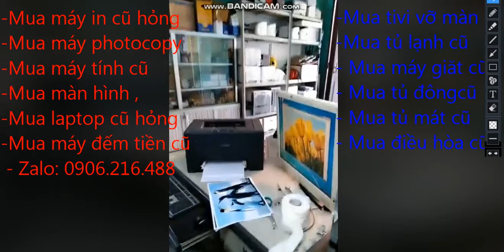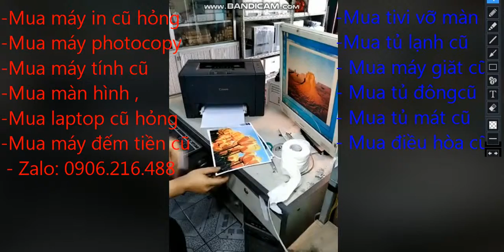Mua thanh lý máy in tại hà nội | Mua thanh lý máy photocopy | 0906216488